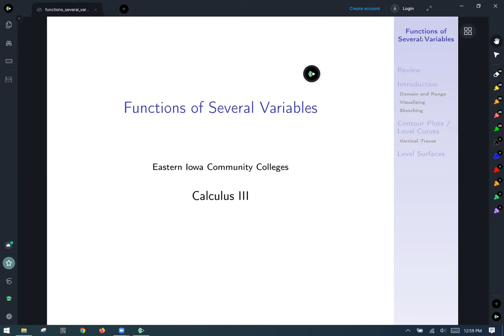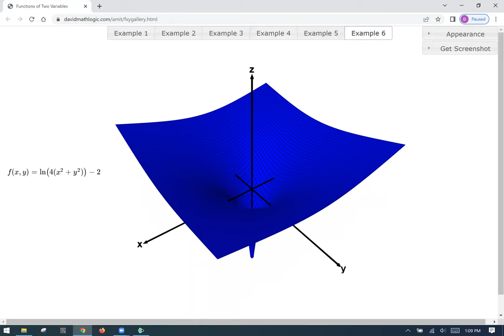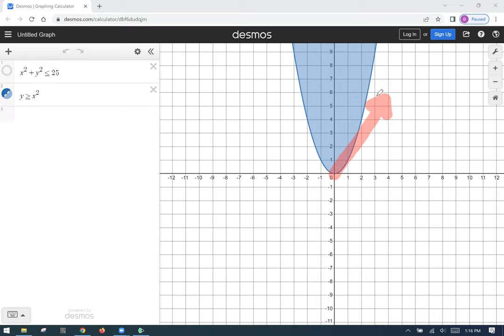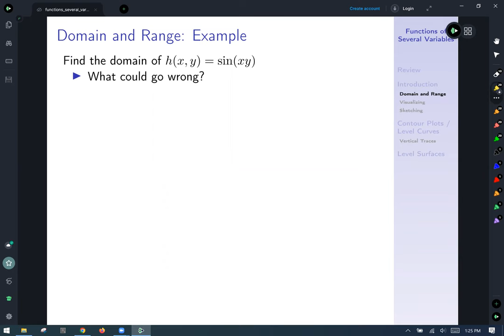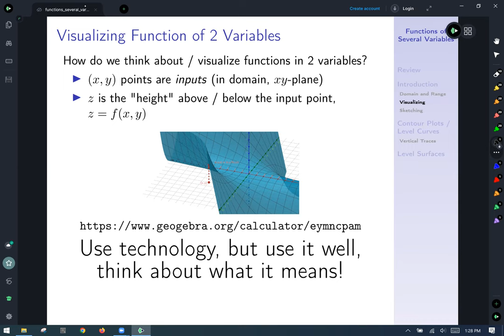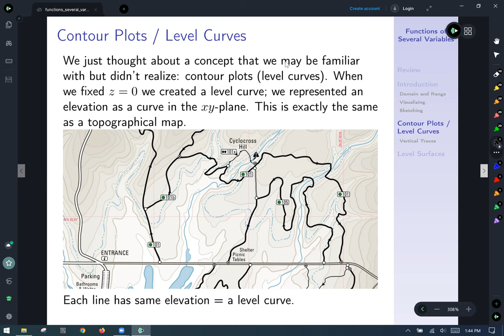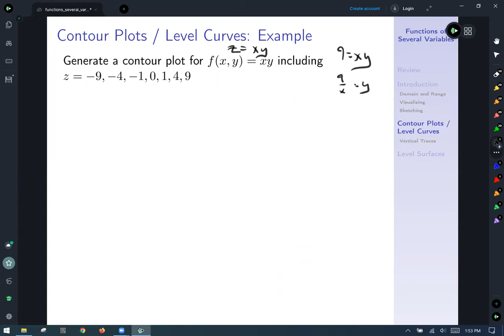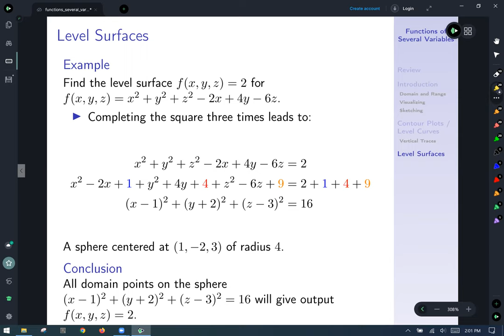calc 3 functions of several variables